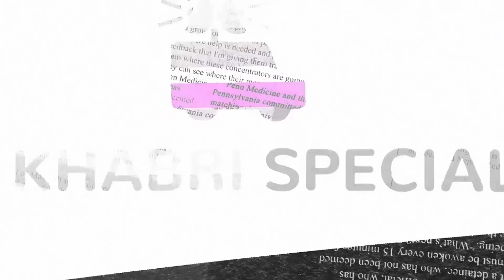Gyanvapi के तहखाने में 31 साल बाद जले दीप | Khabri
OUR TEAM

Atharv Soni- Cinematographer
News Anchor - Shikha Vishwakarma